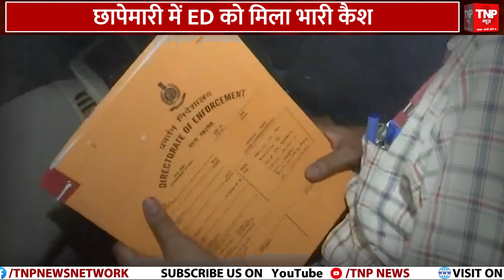Lalu Yadav Family ED Raid: RJD मुखिया भड़के, Congress अध्यक्ष Mallikarjun kharge भी PM Modi पर बरसे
Lalu Yadav Family ED Raid: RJD मुखिया भड़के, Congress अध्यक्ष Mallikarjun kharge भी PM Modi पर बरसे || TNP NEWS ||